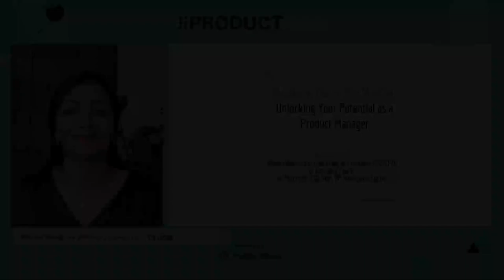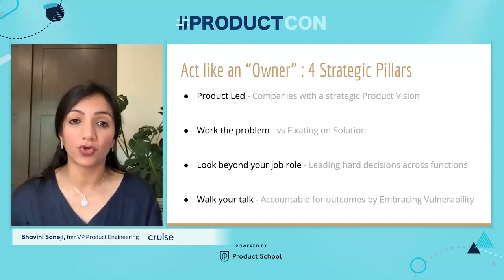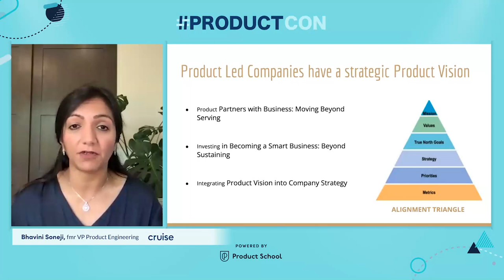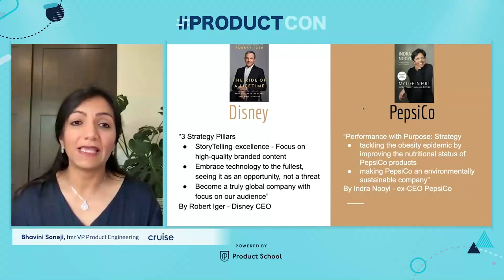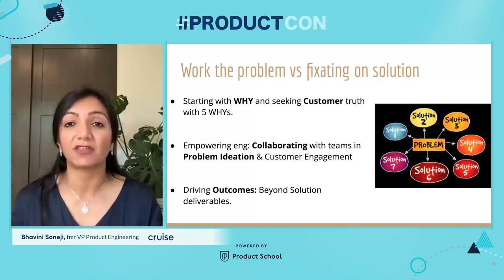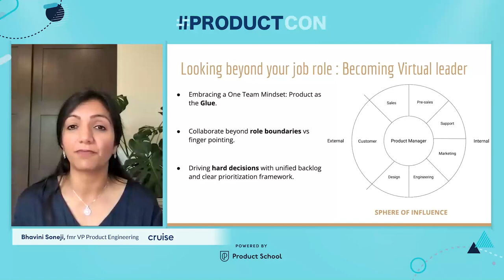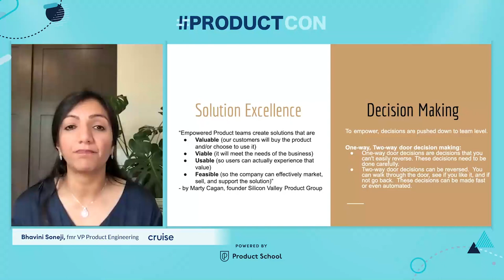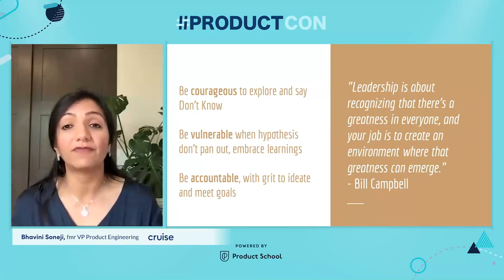ProductCon Online '23: Mastering Ownership Mindset by Cruise fmr VP Product Eng, Bhavini Soneji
Join us for an empowering talk that delves into the art of mastering the ownership mindset as a Product Manager. Discover how this pivotal role influences leadership to transform into a product-led company and fosters cross-functional teamwork with a unified product vision. Embrace the power of ideation and alignment, and learn how thinking like an owner at every stage of lean product development drives market fit, delights customers, and achieves business objectives.

ABOUT THE SPEAKER:
Bhavini is well-established in the world of Product with over two decades of experience building highly scalable software solutions. She previously worked as the VP of Product Engineering at Cruise.